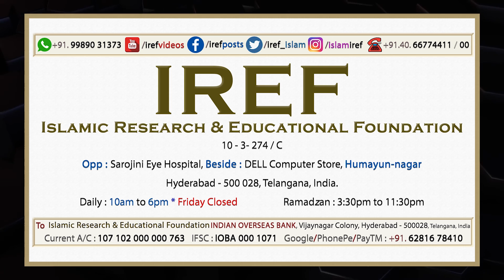Br. Imran : DARS e QUR'AN - Sura Takveer : Aayat 09 to Sura Infitaar : Aayaat 06 to 14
This is the 5th Session Urdu DARS e Qur'an in Ramazaan - 2022 C.E. / 1443 Hijri's talk held at the IREF on 10-April-2022-Saturday. This video has VERY SUCCINCT EXPLANATION OF QUR'AN from Sura Takveer : Aayat 09 to Sura Infitaar : Aayaat 06 to 14